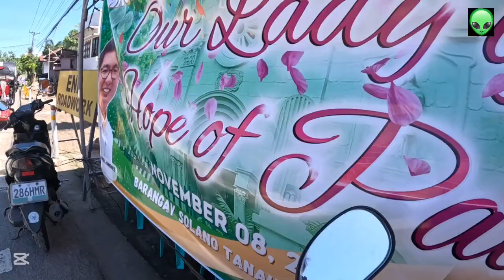Bumisita kita ha Brgy. SOLANO ngan namatron ka kulop | Sangkay TONYO vlog 684